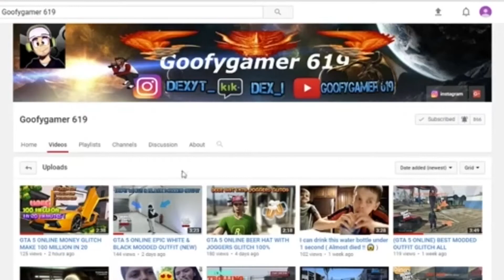GTA 5 ONLINE HOW TO GET UNREALEASED VEHICLES FOR FREE!! - SELL THEM FOR 10,000,000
Hey guys I hope you enjoyed the video thx for watching

Keep on touch

Instgram - dexyt_

Kik - dex_l
tags used in the video

Ignore these extra tags thx
Game

Video info

Thumbnail my own

Video my own

Game Gta5

I own everything in this video

Thx for watching and peace out ✌️